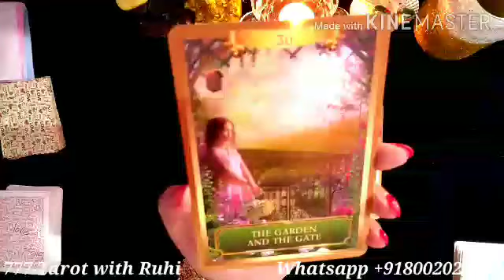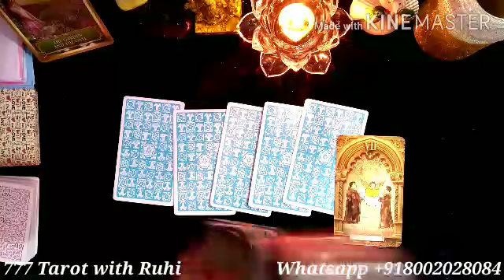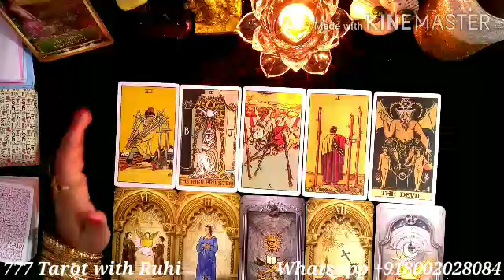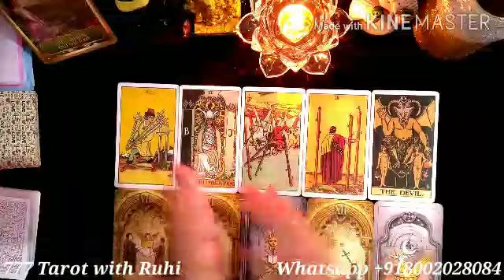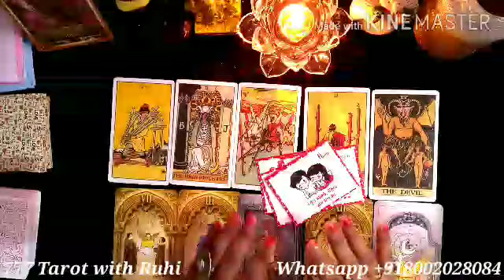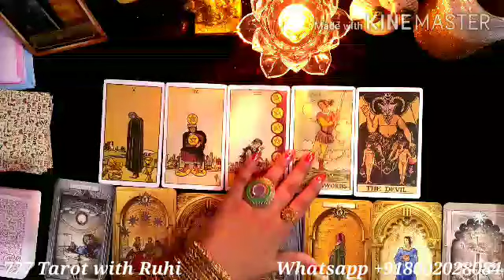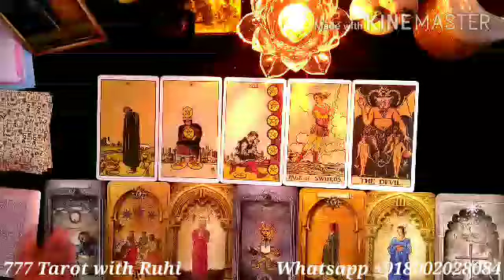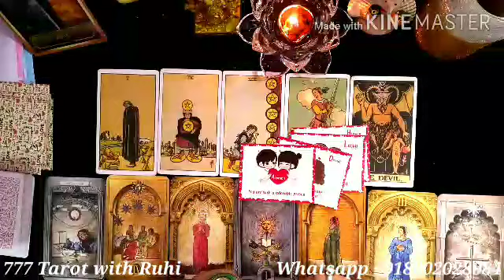HINDI PICK A CARD/NEXT 48 HOURS YOU VS THEM CURRENT FEELINGS/THEIR MSG/HINDI TAROT READING/TAROT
Hi friends 👋

TIME STAMP 👇
PILE 1-2:00
PILE 2-14:29

💞 Distance relationship
💞 Career reading